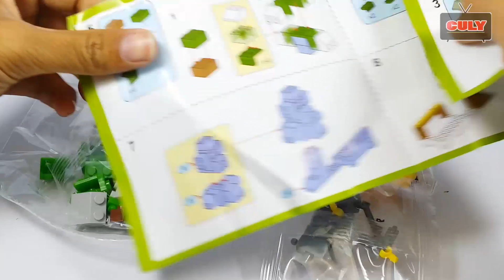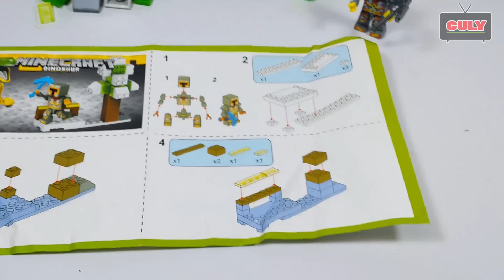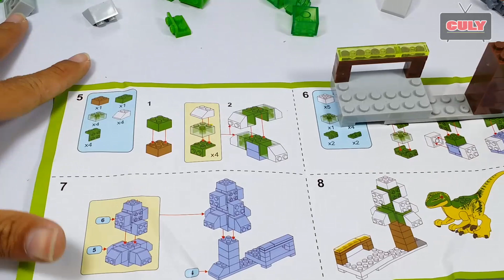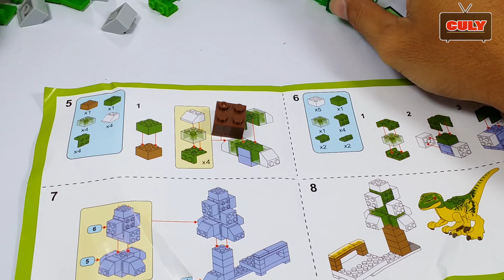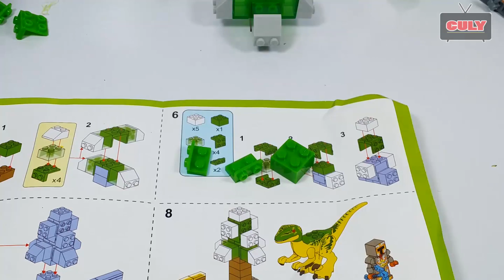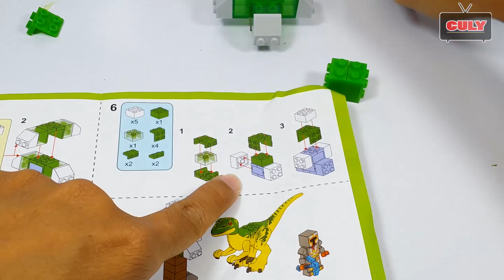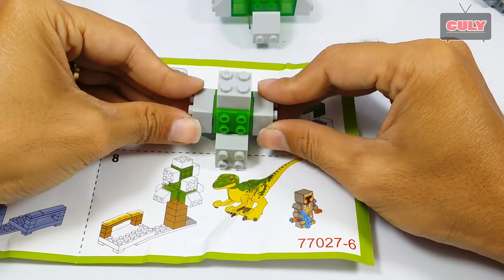Lego MineCraft săn khủng long thời tiền sử đồ chơi trẻ em brick toy for kids